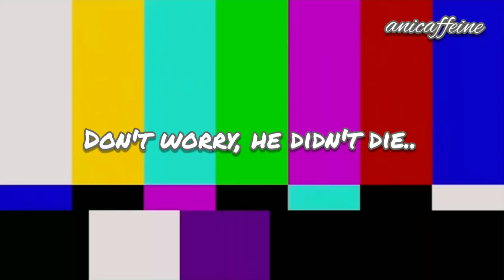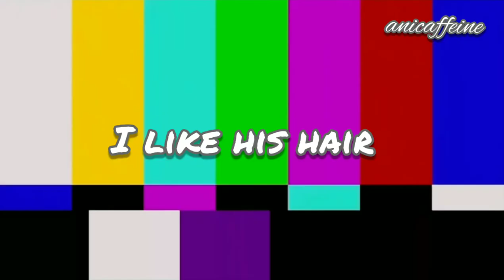Yamamoto Ikkei cool moments ✨✨